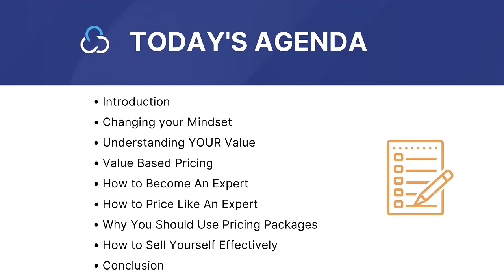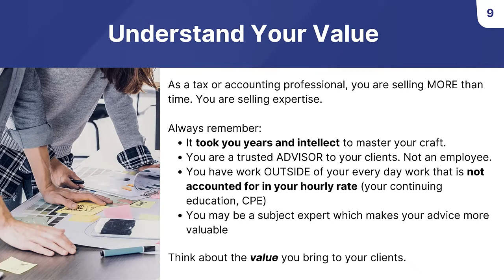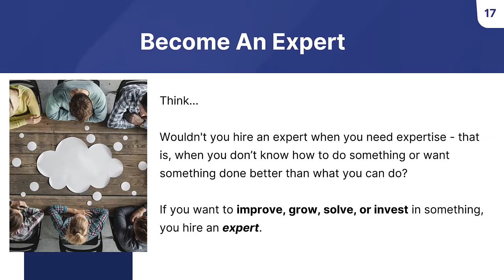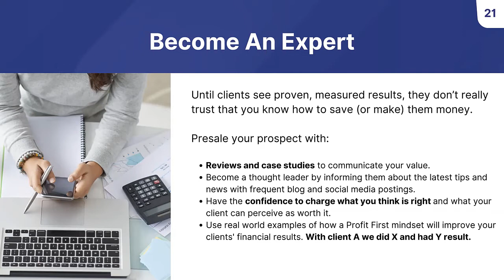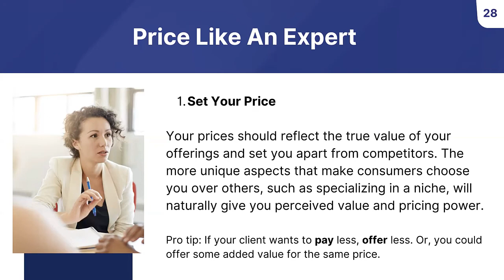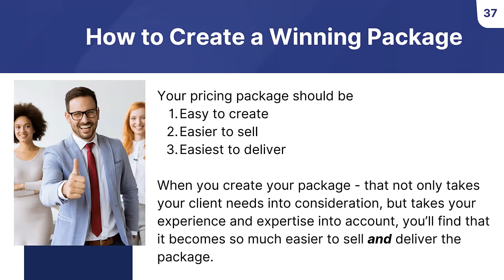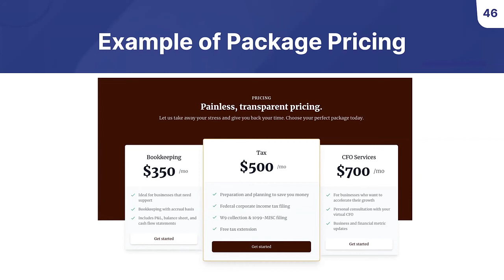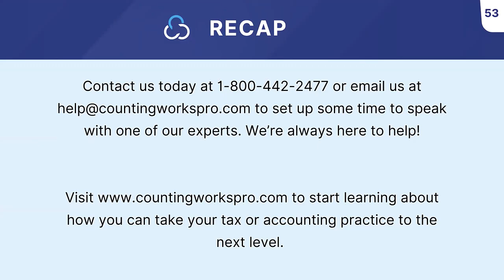September 2022 VIP Workshop: Charge for Expertise, Not By the Hour.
Welcome to our September VIP Workshop! In this month's workshop, Lee Reams II covers how to charge for your expertise, and not your hours. He discusses how you can create expertise, use pricing packages, and sell yourself effectively.

Have any questions?